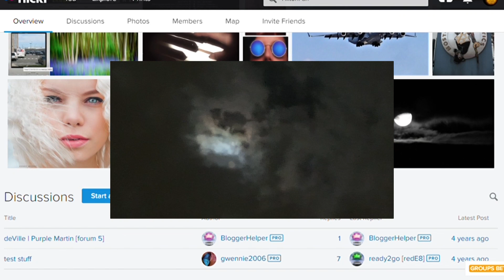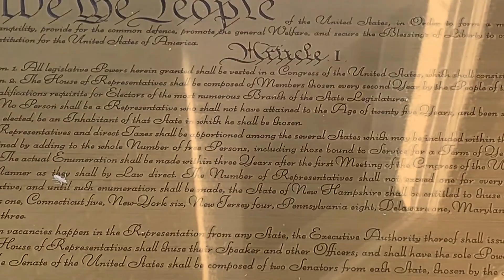lunarEclipse | Beaver Moon [11.16-20.21]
blogger gwennie2006 | Night of Khadija Survivor [Beaver Moon]...